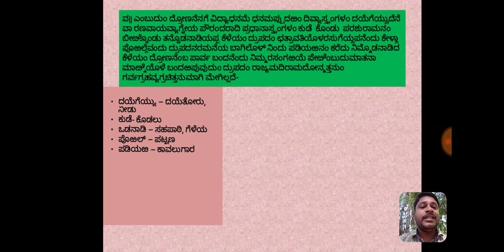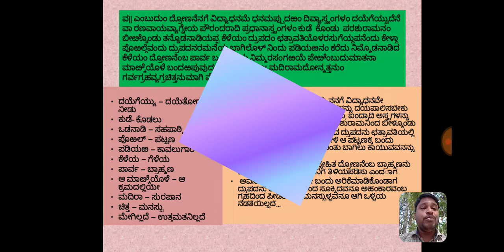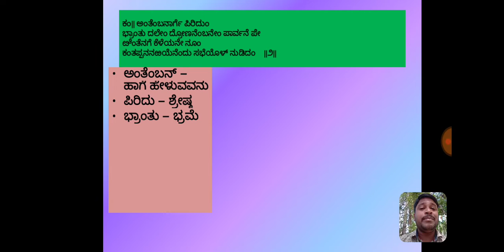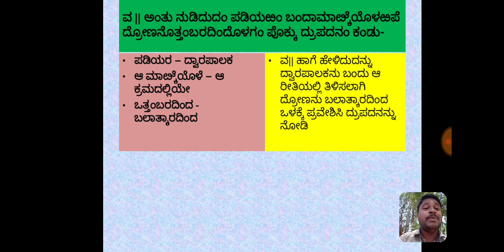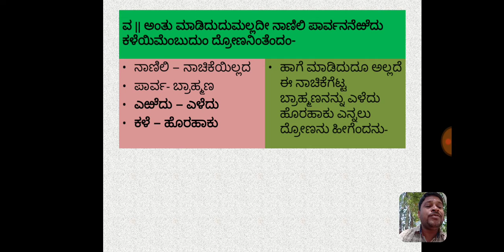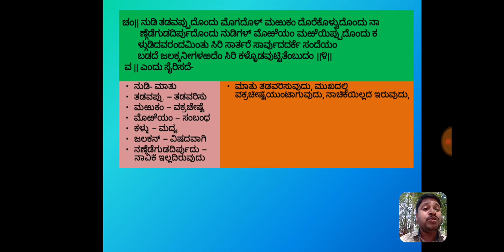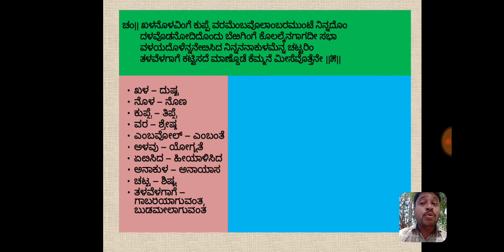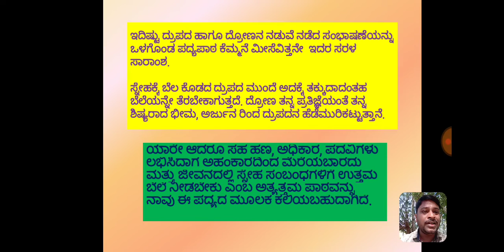ಮಾರುತಿ,ಕೆ,ಪಿ ಕೆಮ್ಮನೆ ಮೀಸೆವೊತ್ತೆನೇ - ಅಂತಿಮ ಭಾಗ